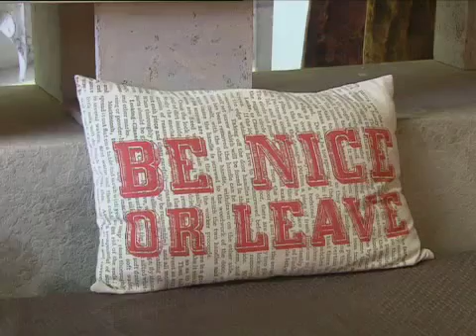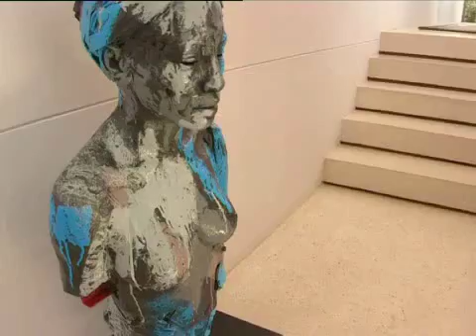Anton Smit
Top Billing meets talented sculptor Anton Smit